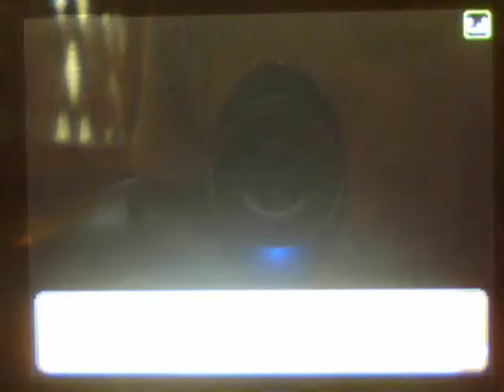Wifi battle#101 Saik54 vs LunethArceus [UU Battle]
O yes this is a UU batttle vs LunethArceus a very good UU battler you guys should check him out
he has lots of good UU battles and with some epic narrations.Well i can't really say much for this battle except when i had 3 nasty plots and i dark pulsed the lanturn it did'nt do anything i was kind of depressed there meh im just going to take ninetales out for something else.

At team equinox we have a pokemon realted forum that is easy to use we also have a chatbox so you can talk to your freinds including lots of competivive players that show their creativity.We also have a gym including with Elite four members earn fabulous prizes etc.We except everyone Beginner or pro doesnt matter join us now.